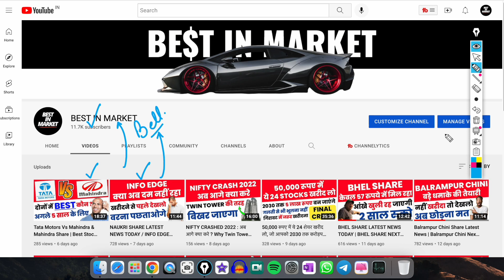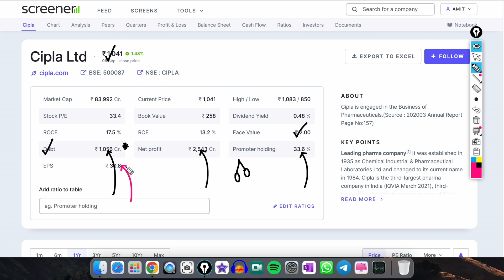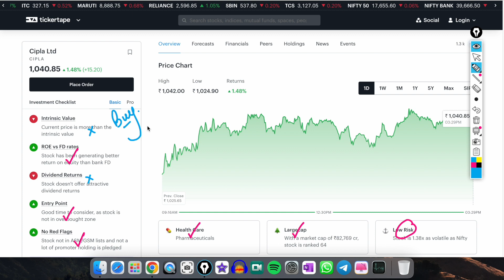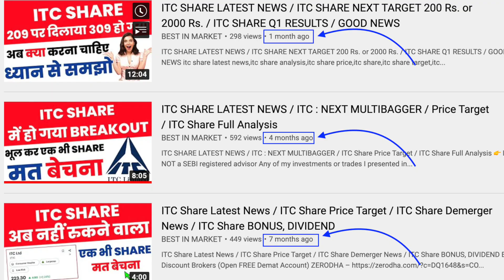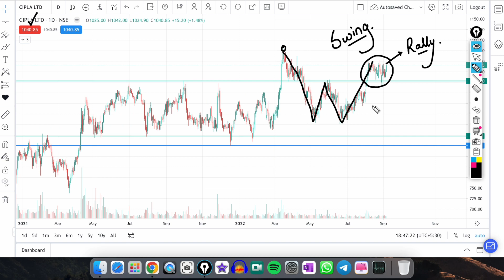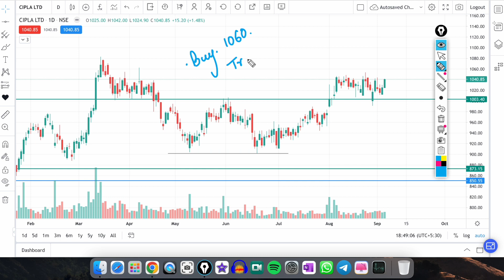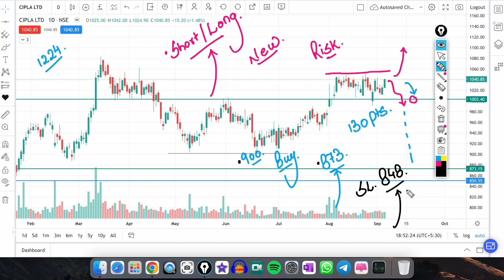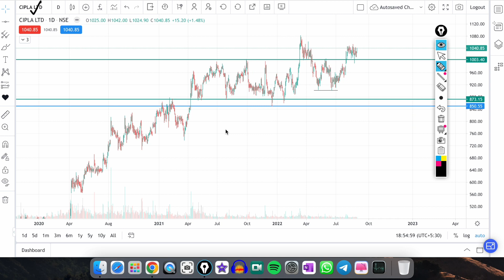CIPLA SHARE NEWS TODAY | CIPLA NEXT TARGET 3500 Rs. | CIPLA SHARE BONUS | CIPLA SHARE FULL ANALYSIS